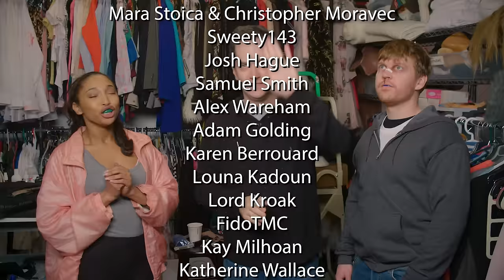Ed Sheeran - Shape of You PARODY! The Key of Awesome #117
Ed Sheeran attempts to woo his boxing coach by focusing entirely on her body.

Written by Mark Douglas, Doug Larsen and Amelita Lijek
CAST
Steve Conroy - Ed Sheeran
Yaya Williams - Boxer Girl
Viet Vo - Sumo Wrestler
Jonathan Ercolino - Boxer Guy 1
Ray Cuadrado - Boxer Guy 2
Mark Douglas - Ed's Trainer

CREW
Mark Douglas - Director
James Eades - DP
Valentin Farkasch - Gaffer
Doug Larsen - AD/Editor
Lisa Solimeo - Producer
Cara Alpert - Art Director
Kristen Alimena - Hair and Makeup
Vanessa Khachane - PA
Jerry Nolan - PA
Greg Murtha - Behind the Scenes Camera

Special thanks to Le Gamin & Alter Brooklyn in Brooklyn, NY!

Music Produced by EMW Music Group
Vocals by Mark Douglas and Yaya Williams
Mixed and Mastered by Anthony Galindo at EMW Studios NYC

KOA Facebook!

TShirts!